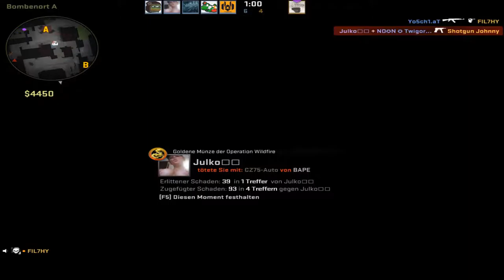DENNIS der größte ANTI-M8 ★ Matchmaking Highlights #24